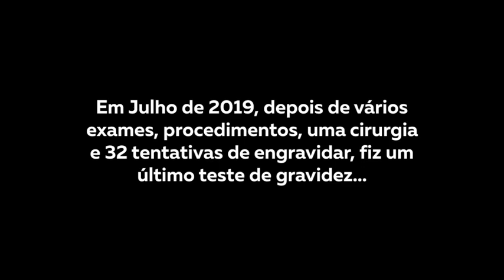Fernanda Witwytzky | 32 TENTATIVAS - Gravidez